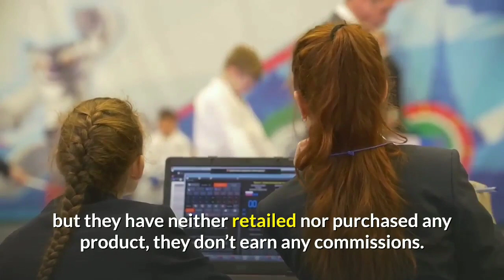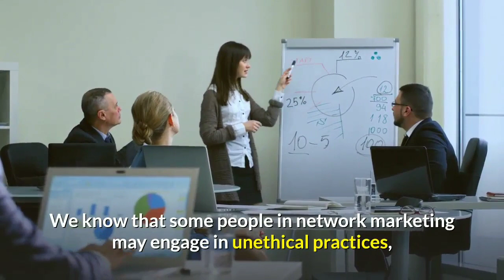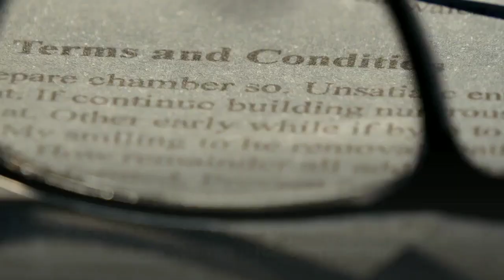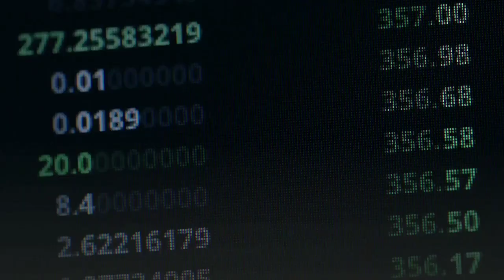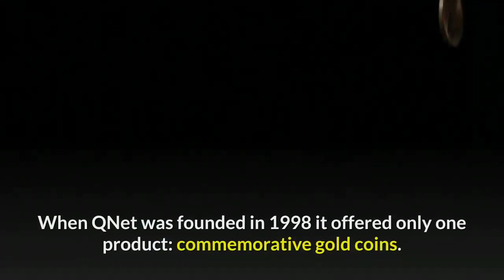QNet Rumors & Controversies Part 1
In this Video Shows which kind of Rumors and Controversies Facing QNet to Expand its business.

Best DSLR Camera:

Best laptop: